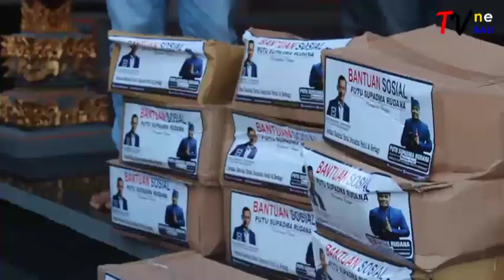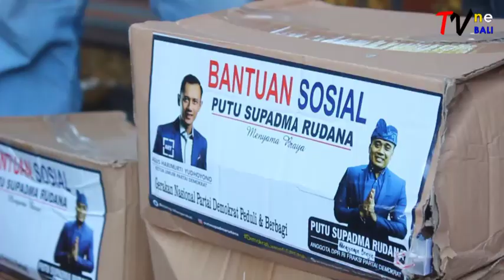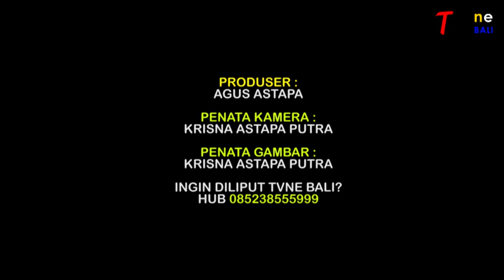DPR RI PUTU SUPADMA RUDANA GANDENG DEMOKRAT BULELENG BAGIKAN SEMBAKO tTERDAMPAK COVID (TVNe Bali)